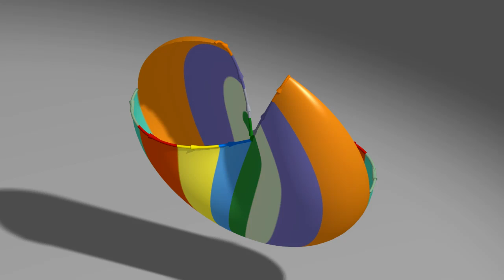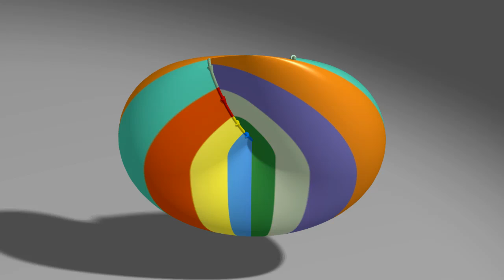The cross-cap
The construction of the cross-cap.